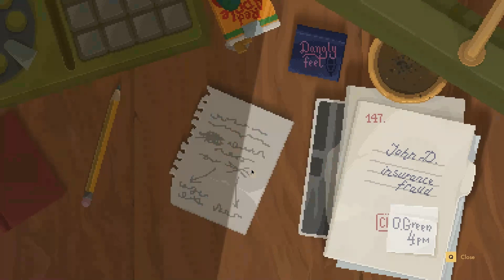Backbone - Welcome to my pile of shame (002) Pixelart at it`s best! 🦊🦝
Hi guys, hope you are all well and happy!

Backbone is a game by Raw Fury where you play as a raccoon detective named Howard Lotor. You have to solve a mystery in a dystopian Vancouver full of animals. It's a post-noir adventure with pixel graphics and doom jazz music. It's also very funny, because who doesn't love a raccoon in a trench coat?

Very happy about a hi! in comment section :D
And please do that bell thing! xD

New music here always a week earlier.

Love Pixelponyy